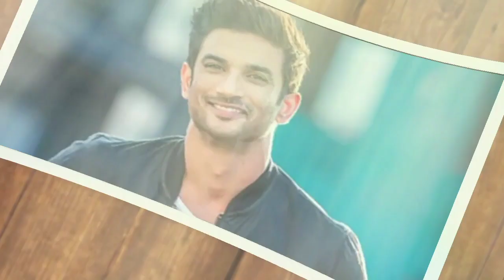Tribute To Sushant Singh Rajput | RIP | Sushant Singh Rajput Status